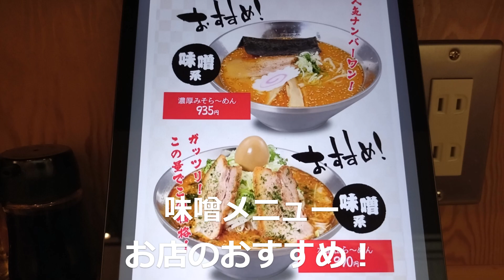RAMEN2401山形麺★初志麺屋居間人・さんま節味噌味編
ようこぞ！「山形麺★チャンネル」へ。
2024年1月10日「黒猫ルディ★チャンネル」よりスピンオフしたチャンネルです。どうぞ宜しくお願いします。